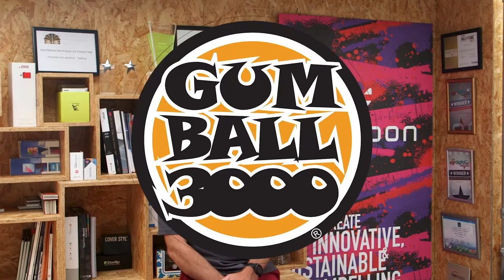What is the best way to brand a commercial fleet? | Raccoon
Looking to maximise your commercial vehicle investment? Struggling to fulfil brand colours efficiently? We are here to help.
In this video we explain how you can brand your fleet without affecting resale value, end of lease charges or your return on investment (ROI).

0:00 - Intro
1:38 - Is branding my vehicle worth it?
2:17 - What are my branding options?
2:43 - Paying the penalty.
3:02 - Painting twice.
3:30 - Wrapping your vehicle
4:50 - How does branding affect my insurance?
5:28 - What are my next steps?